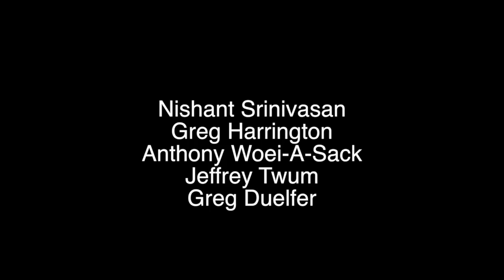Capstone Design Expo - Spring 2013 - Swole Patrol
Team "Swole Patrol" (Nishant Srinivasan, Greg Harrington, Anthony Woei-A-Sack, Jeffrey Twum, and Greg Duelfer - all ME undergraduate students at Georgia Tech's Woodruff School of Mechanical Engineering) gives us a sneak peek of their invention, a device that assists an individual when bench pressing alone.

Come out to the Capstone Design Expo on April 25, 2013 at 6:00 p.m. at the McCamish Pavilion. Over 135 teams will showcase their innovation, some of whom will surely go on to commercialize their ideas. This is a MUST ATTEND event!